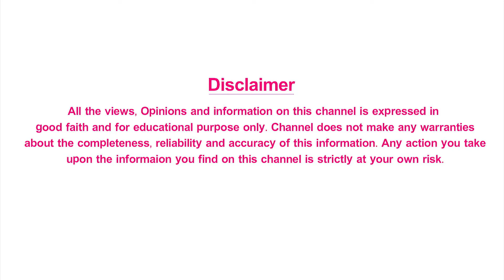How to know if the Knee is Damaged | Knee Pain Tips In Telugu | Health Tips | Mee Doctor